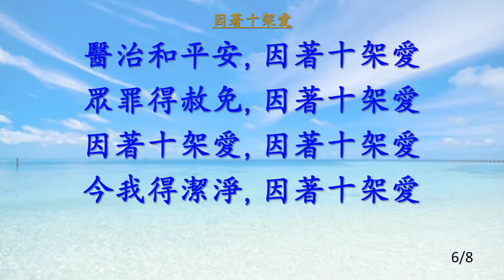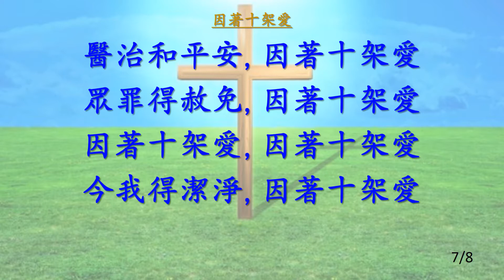因着十架爱_JB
因著十架愛
詩集：釋放屬天的能力(6)
詞、曲：簡谷芸
赞美诗练习_JB